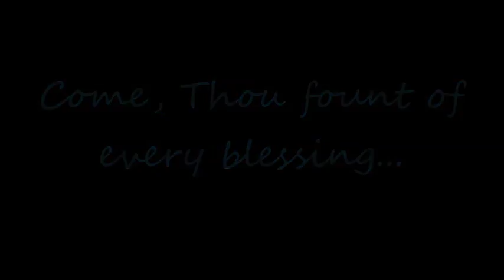Come, Thou Fount...